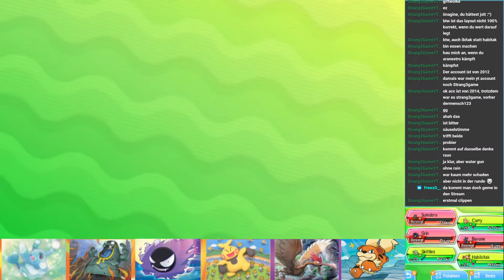Unterschätze KEINE Pokemon in den Prüfungen von Pokemon Ultra Sonne und Ultra Mond...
Es wurde noch nie jemand so hart von einer Araqua Gang vernichtet, autsch...
Pokemon Ultra Sonne und Ultra Mond sind sehr schwer, das hier ist definitiv der Grund :,)